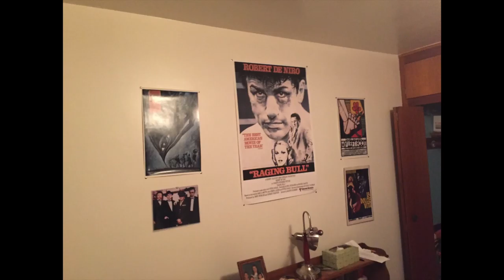Animatic for 600 film